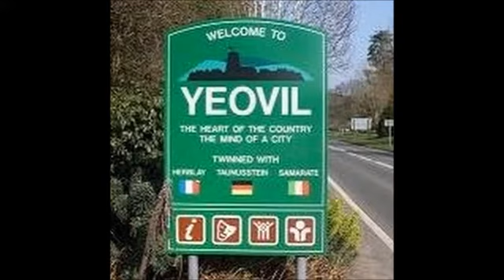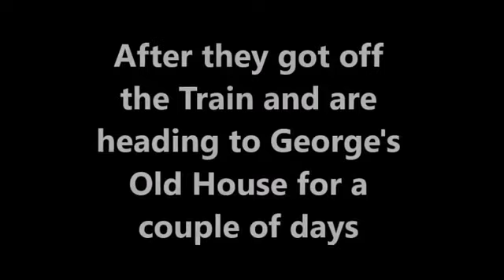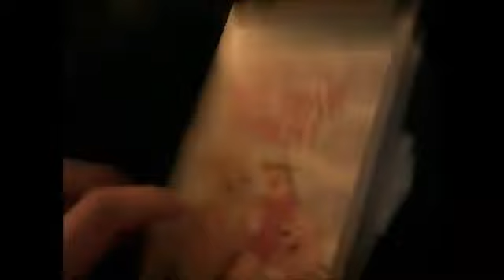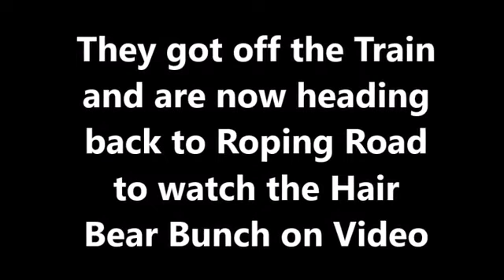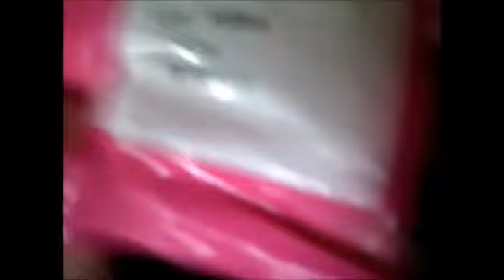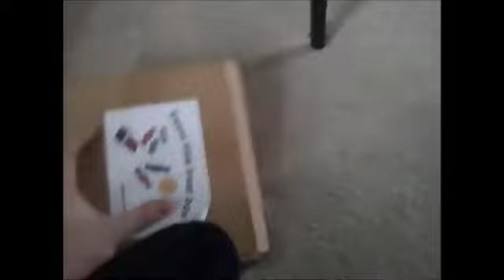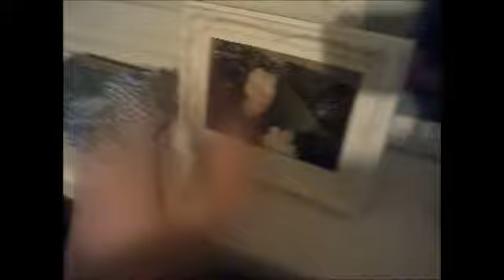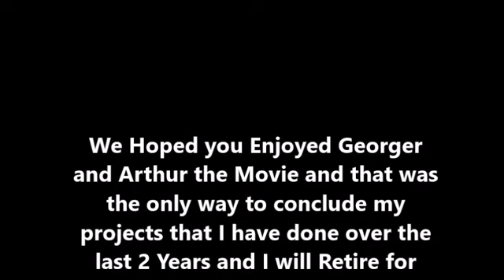Georger and Arthur The Movie (2018)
This is the Film of Georger and Arthur the Movie as this is from my Nitro Channel originally but because of I'll be closing my Nitro Channel soon and of Course to celebrate 5 years of Georger and Arthur, here it is! Georger and Arthur the Movie from 2018!